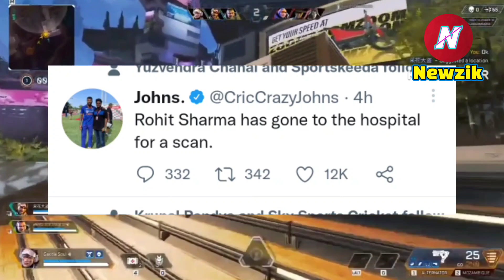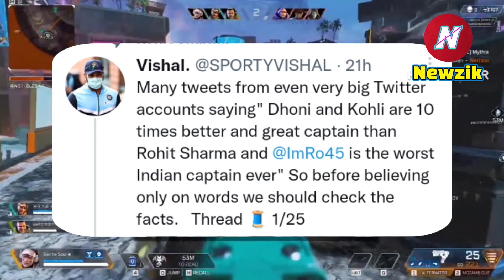News - Rohit Sharma Injury Today🤕| FIFA World Cup 2022 Final Eight Teams | Dhoni Captaincy Vs Rohit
Hello Friends Aaj Ki Is Video Main Hm Baat Krne Wale Hai Rohit Sharma Ke Injury Update Ke Baare Mein Recently Bcci Ne Officially Tweet Kar Ke Bataya Ki India Vs Bangladesh Ke Bich Chal Rahi 2nd Odi Me Rohit Sharma Fielding Karte Time Injured Ho Gye.
Next Hm Baat Krne Wale Hai FIFA World Cup 2022 Ke Baare Mein To Finally FIFA World Cup 2022 Ke Liye Final Eight Teams Mil Chuki Hai Jo Ki Aaps Me Ladengi FIFA World Cup Ko Kitne Ke Liye.

No 1.-- Argentina
No 2.-- Brazil
No 3.-- Morocco
No 4.-- Portugal
No 5.-- England
No 6.-- France
No 7.-- Netherlands
No 8.-- Croatia

Next Update Is Gautam Gambhir Ne Press Conference Me Kaha Ki BCCI Ko Apni Revenue Ka 50 % All Other Olympic Sports Ke De Dena Chahiye.
     Next Update Is Who Is Best Indian Captain From Mahendra Singh Dhoni
Virat Kohli
And Rohit Sharma

Fifa world cup super 8 qualifiers
Dhoni captaincy vs virat captaincy
Sports news today
Fifa world cup news
India vs bangladesh odi 2022
Rohit Sharma Fielding Injury
Rohit Sharma Injured In IND vs BAN
Rohit Sharma Update in Hindi
Rohit Sharma Injury news in Hindi
Fifa World Cup 2022 News in hindi